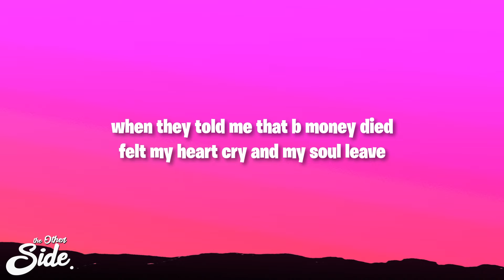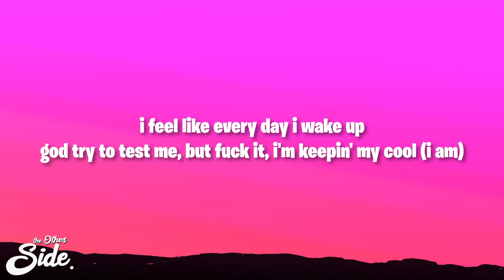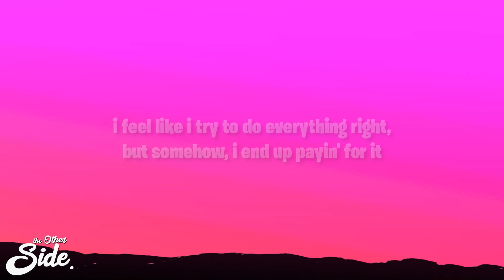Polo G, The Kid LAROI - Rain Fallin (Lyrics)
Polo G, The Kid LAROI - Rain Fallin

(Lyrics):
[Chorus: Polo G]
Take a look in his eyes
Can't you see I'm dying inside?
Keep fallin', uh
Rain drops keep fallin', uh, uh
And I know you're in paradise
I'm numb to the pain from all this ice
I'm fallin', uh
Rain drops keep fallin', uh, um

When they told me that B Money died
Felt my heart cry and my soul leave
They only spectate from the nosebleeds
I'm the chosen one, God chose me
Couple Glocks fire and we throw Bs, uh
No, we really don't grieve
Had to really get my hands dirty
Got mud on my long sleeve
I miss back then when I was innocent
And the price of living, it was so chеap
Got a skеleton in my closet
Streets killеd him, that was the old mе
Tryna stay sleep off them Xanax
Almost checked out when I OD'd
When I came up then they came around
I got counted out, now they owe me
Vicious to the opps, lover to my bitch
She gon' scream loud when I stroke deep
I hate to see my name in the blogs
So that's why I try and stay low-key
From the north side, home to candy man
But I'll be damned if I ever go sweet
He get hawked down, he got slow feet
Hear that Glock sound, now he won't breathe (Uh)

Keep fallin', uh
I'm fallin', uh
Rain drops keep fallin'

I feel like every day I wake up
God try to test me, but fuck it, I'm keepin' my cool (I am)
I get a pain in my chest, a hole in my heart
So I just pop one, then I'm smooth
Oh, I apologize if you see me out in public
And I am just not in the mood
They all got advice, but none of them live my life
Or know what the fuck I go through
Oh, and ever since I went and got paid, my life done changed
And even though I'm forever great, this shit still painful
My mama crib, I paid for it, lil' bro want something, it's paid for
I feel like I try to do everything right, but somehow, I end up payin' for it

[Chorus: Polo G & The Kid LAROI]
Take a look in his eyes (Take a look in his eyes)
Keep fallin', uh
Rain drops keep fallin', uh, uh (Fallin', fallin', I'm fallin')
I'm fallin', uh
Rain drops keep fallin', uh
[Outro: Polo G]